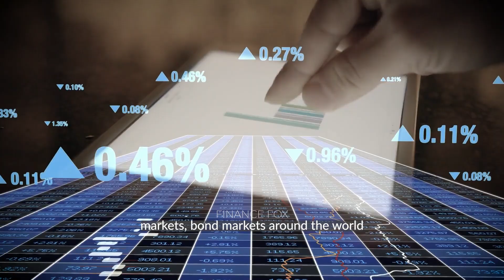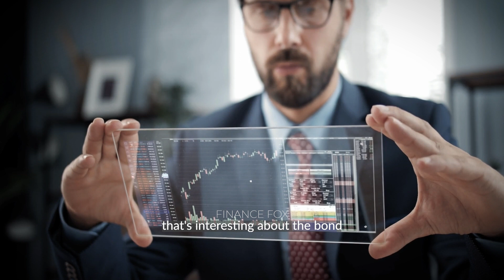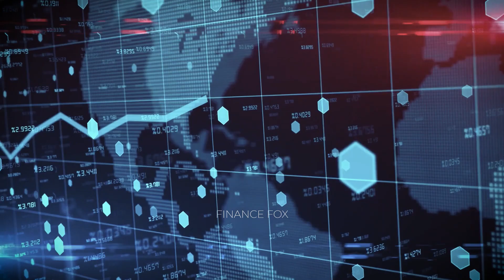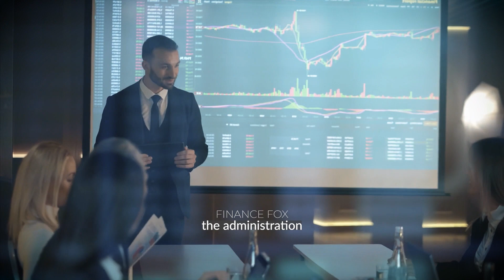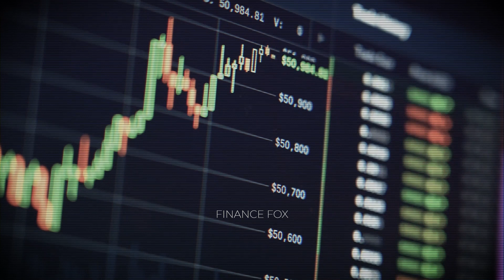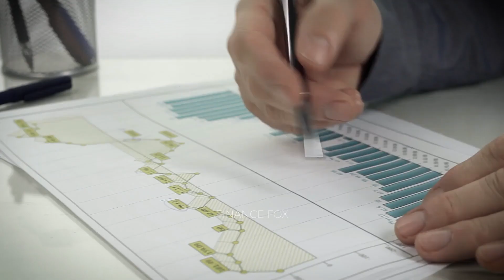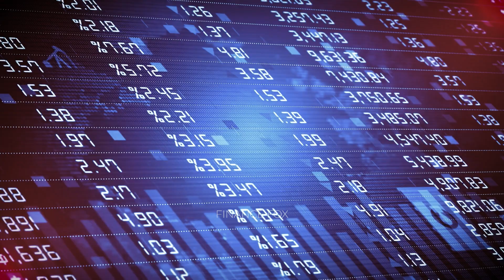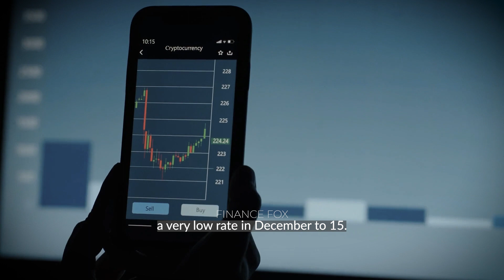"INFLATION is Embedded In The System" - Cathie Wood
"You should be watching some of these other indicators. They do not seem to be suggesting that inflation is baked in the cake, meaning embedded now in the system. Never to go away."

On this channel we cover economics and the potential collapses, recessions, depressions, and anything else that you might need to know to stay prepared for inflation and other world ending events.